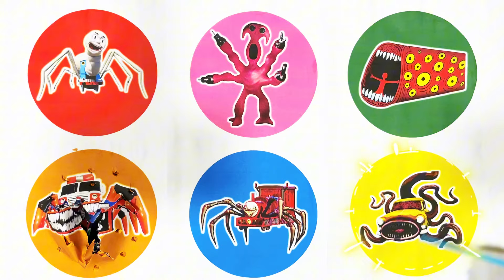Spin Wheel Thomas Lipan, Syringeon, Train Eater, Fire Truck Eater, Choo Choo Charles, Car Eater